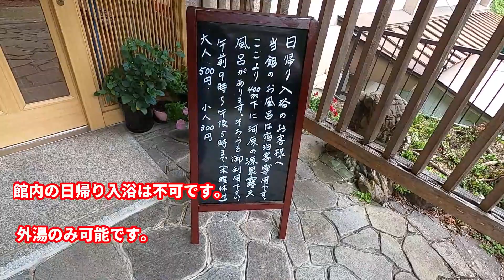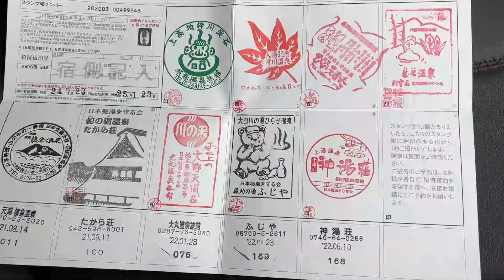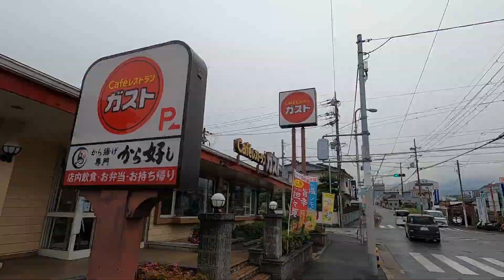【温泉ひとり旅】奈良県 十津川村 秘湯 神湯荘 湯めぐり 奈良攻め②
奈良県 十津川村
上湯温泉 神湯荘 お泊まり 8点

奈良県 十津川村
上湯温泉 露天風呂 お泊まり 8点

奈良県 五條市
大和本陣 エビフライ定食 1419円 9点